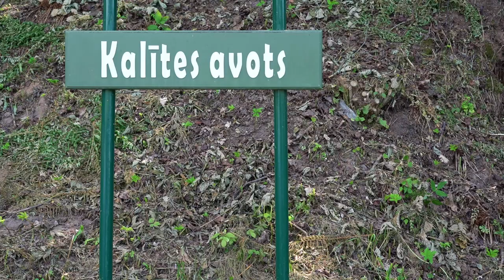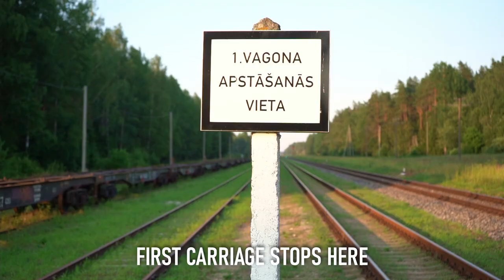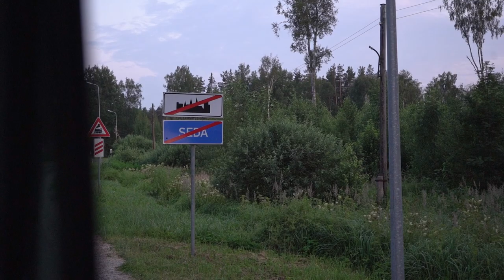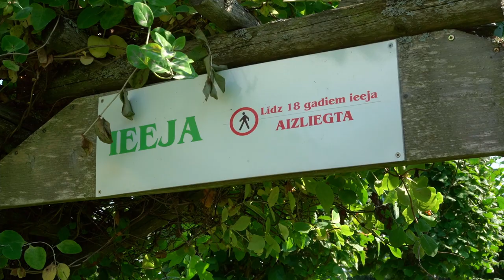Short Thoughts: The Cuisine of Availability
This is Short thoughs, focusing this time on what I call "The Cuisine of Availability". I found on a short trip to the Latvian countryside that some places were dictated to by their environment. Coming from relatively easy New Zealand and more recently London - the contrast in lifestyle is becoming more and more apparent.

It almost seems that Latvians, (at least in these parts) use the landscape, but also become a part of the landscape as a means of living. The summer, when we encountered it, was 33°C daily and bright, vibrant green hues rolling across the countryside. Its the sort of environment that lends itself to an abundance of productivity, fertility, and a bountiful harvest. The interesting thing is, however, that to me, it was just beautiful. But to them, it is so much more. It is preparation for the winter, which can just as easily swing 50°C in the other direction.

Perhaps what is most striking about this place however, is the potency of culture. This country was, just 30 years ago, under the rule of the Soviet Union, existing not as a satellite state, but instead fully incorporated. This in essence, meant the homogenization of people, with people being spread around throughout the territory. Despite all this, and despite the existing pressures that come from Russia and more recently, Belarus, Latvia seems to have remained steadfast in their culture and ways, making do with their situation and with what is available, but always, keeping a provisional eye on the future.

Anyway, here's the food I cooked for the party, and food I ate:
Braised Venison Soft shell Tacos: Venison pieces stewed in venison stock with juniper, caraway and a hit of dill. Served with sour cream, and a dill/parsley/cherry salsa - tart sweet and really delicious. Currants as a sweet sour accent, and dill flowers for a floral note.

Tender lamb cottage pie: Cottage pie but with chunks of meat instead of mince. Herbed up with fresh thyme, and deepened with lots of garlic and onions. Carrots padded it out. Roughly mashed potato on top, with lots of cheese.

Pavlova - a really simple pavlova, with a super light, sweet whipped cream filling. Cloudberries and cloudberry jam over top, so tasty.

Potato Salad-  with the leftover egg yolks from the pav, I made a mayonnaise with a touch of vinegar, dill, mustard, salt, and slowly added olive oil to create a thick and delicious sauce that went with boiled and cooled potato, and crispy carrot strips.

Try:
-smoked cheese sticks. Probably horrendously processed, but so delicious
-Kvass - a malty sweet beverage made from Latvian Black bread (and other breads throughout this part of the world) with raisins and other sweet things. Sounds strange, but so tasty.
-Latvian apple juice. Comes once a year. Limited run, super tasty.
-Salt pickles - I'm gonna go out on a limb and say this is everywhere. Salt, pickling cucumbers, garlic, dill. Toss around in a bowl for thirty minutes, eat.
- Depends on who you know or where you go, but MOOSE MEAT is a wild ride. (Latvia's forests have some of the widest varieties of animals in all of Europe, including animals that are massively declining in other former parts - Latvia seems to be a bit of a refuge, with so much forestry. Hunters help keep that balance.)

Don't try:
Dins. If you see a glass bottle with Dins written on it, back away from the bottle. It's basically sugary rocket fuel.